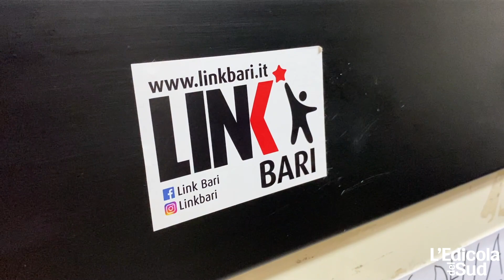Bari, crolla il controsoffitto nella facoltà di lingue. La denuncia: “Problemi anche nei bagni”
Qualche giorno fa, nella facoltà di lingue, è crollato un pezzo di controsoffitto. La denuncia arriva direttamente dagli studenti che chiedono spazi più sicuri per il ritorno in presenza.